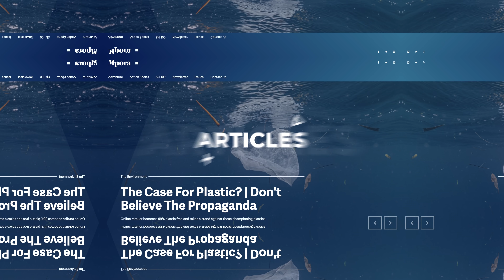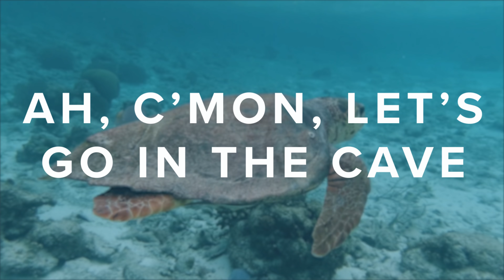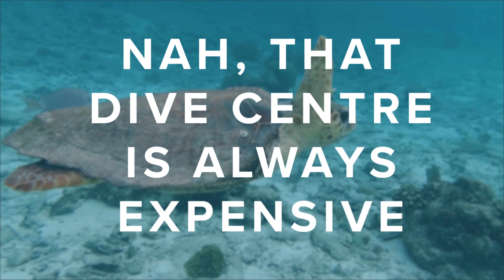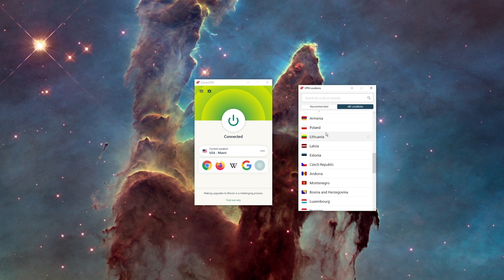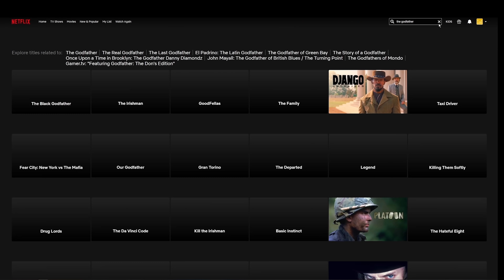Things NOT To Say To Another Diver | Surface Interval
Most of the things are just being a bit more humble in yourself and considering how others may perceive you and our industry as a whole. Some of these things are for new divers and others for experienced divers, things and statements that are learnt, but honestly need to change because there’s a certain amount of animosity in the diving industry, which, if you’re new here, you probably have no idea about. But, let's jump in and talk about things not to say to another diver.

Time Stamp
00:00 - Hello
01:24 - Stupid questions
02:47 - Training Agency grief
04:05 - Flippers & goggles
05:31 - Let's go in that cave
06:56 - That dive centre sucks!
08:17 - Adios
08:39 - ExpressVPN